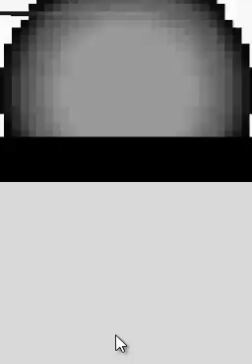Pokemon Heart Gold 3:40 Speed Run Segment 24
I used Blaze Flamethrower on Umbreon and Espeon and I healed up Typhlosion against Flareon. I couldn't use a second Quick Attack and Hyper Beam could miss too. I used a X-Special against Vaporeona and the extra damage after a Surf would trigger a Quick Attack from it too. It was OHKO'd with Hyper Beam and Jolteon with Flamethrower, leaving me with one PP. I went to the Bell Tower with as few movement mistakes as possible. I watched how Ho-oh was summoned by the Kimono Girls and I ran from it. I flew back to New Bark Town and I picked up a Rare Candy on Route 27.

Saved at 2:21 with a L47 Typhlosion.